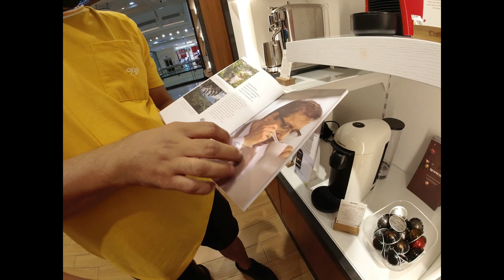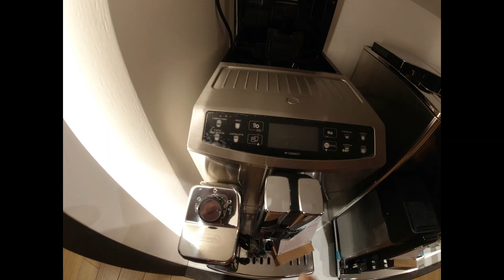Diera City Center Uae